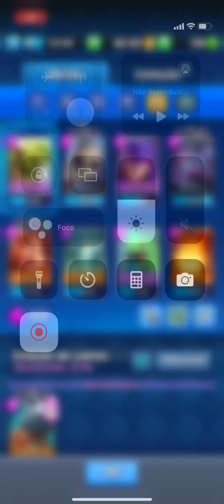COMO GANHAR MUITAS PARTIDAS NO CLASH ROYALE